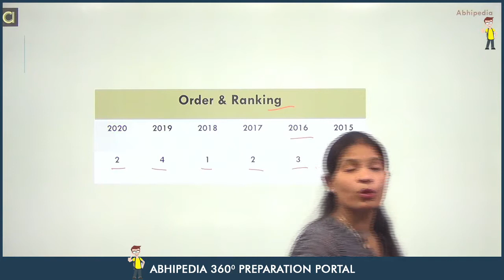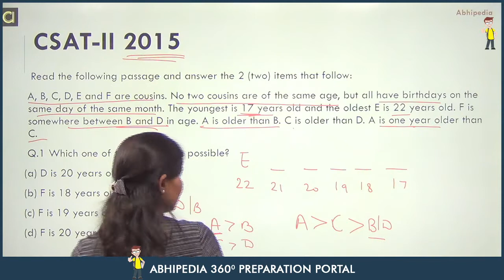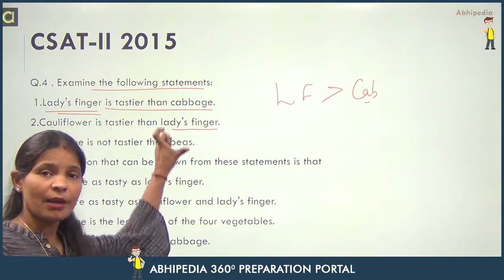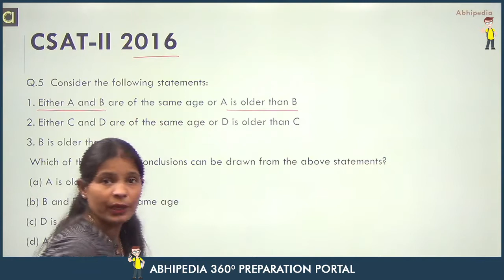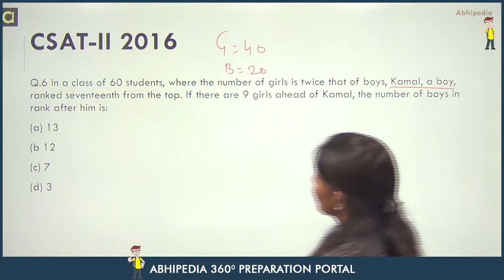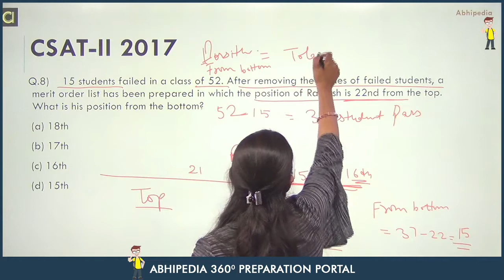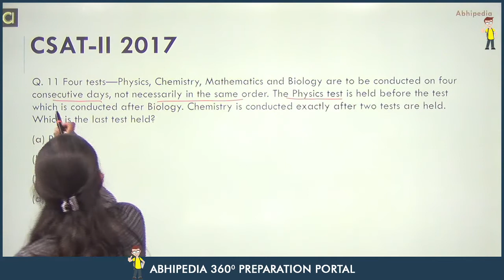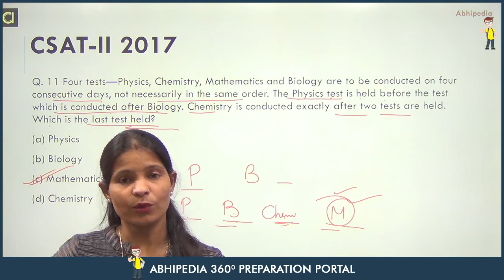UPSC General Studies Paper II CSAT | Previous year questions I Order & Ranking I By Munesh Ma'am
Lecture on Order and Ranking  for UPSC General Studies Paper paper 2 by Munesh Ma'am. In this lecture Ma'am discussed some basic concepts  and previously asked questions on Order and ranking  in  Logical Reasoning. Well explained and detailed solution provided.